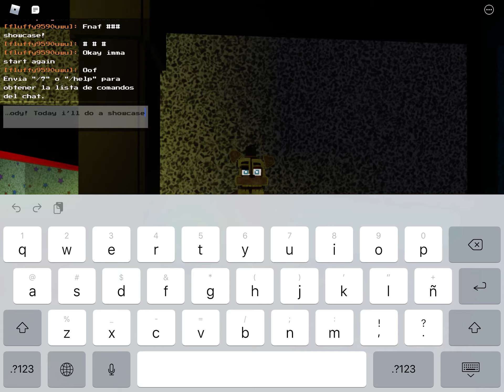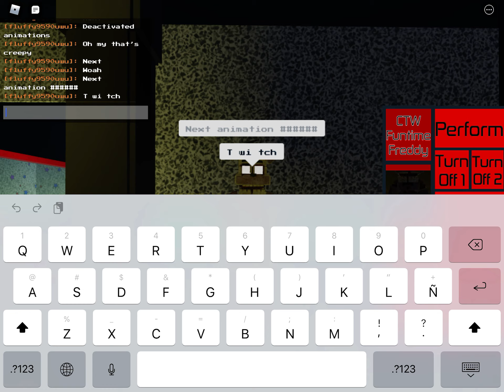FNaF RP:new and improved Roblox CRW funtime freddy showcase!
Game: roblox / FNaF RP:new and improved